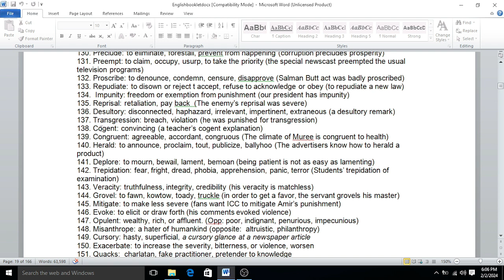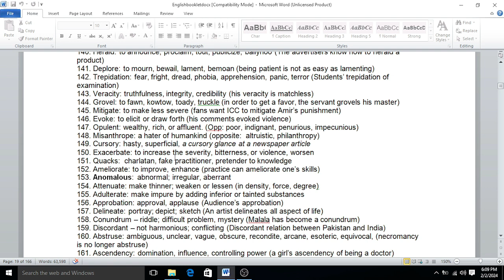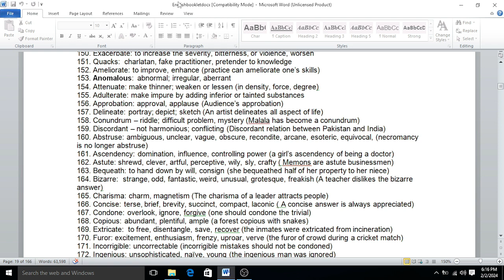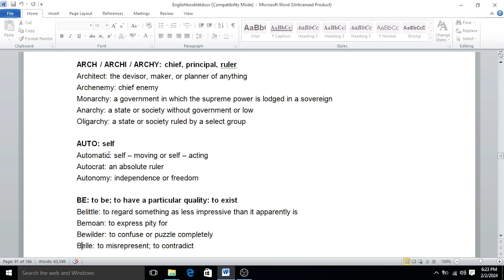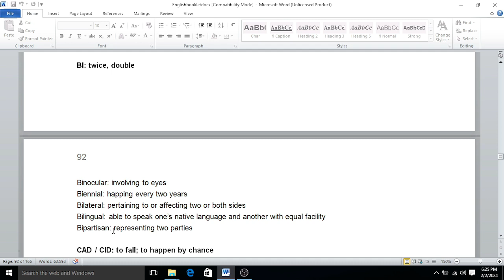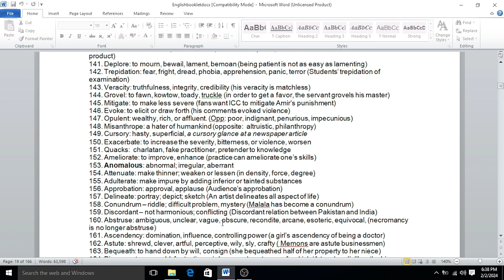200 English Words series for NUST Mdcat Ecat Bcat NED NTS FAST IBA SMIU CSS CBM Karachi university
200 English Words series for NUST Mdcat Ecat Bcat NED NTS FAST IBA SMIU CSS CBM Karachi university